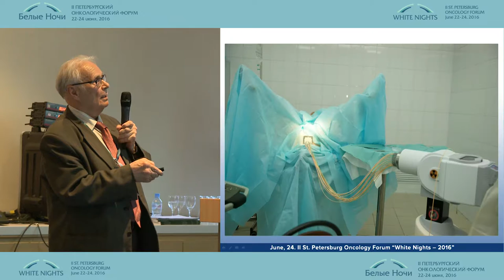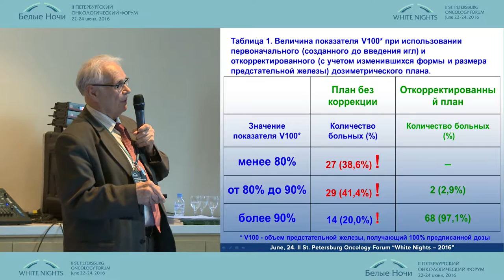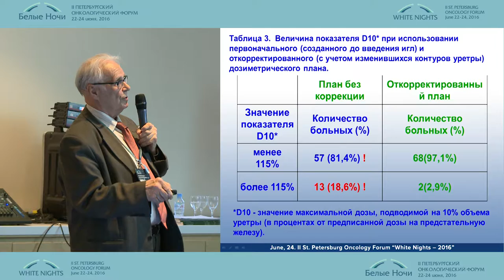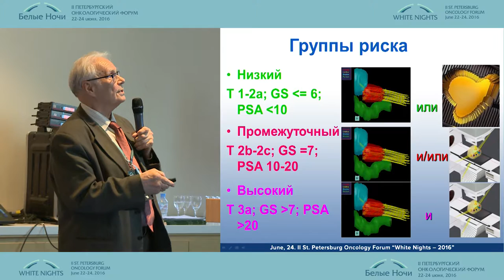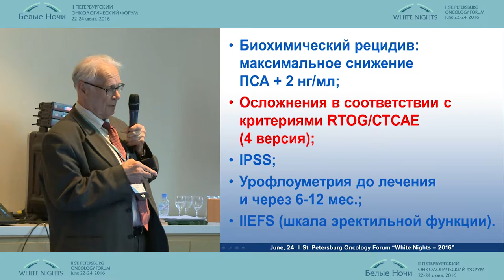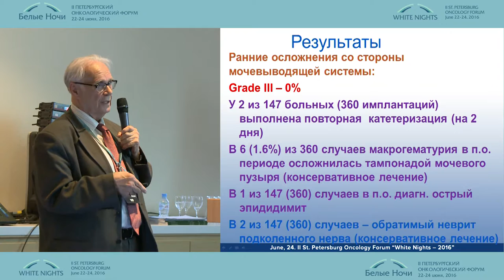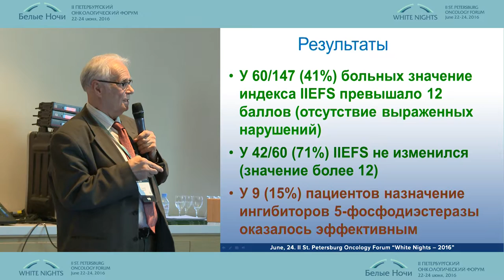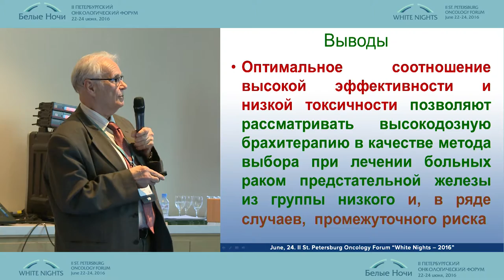Высокодозная брахитерапия рака предстательной железы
Сергей Васильевич Канаев (Санкт-Петербург)